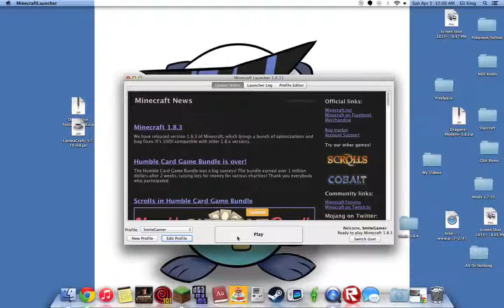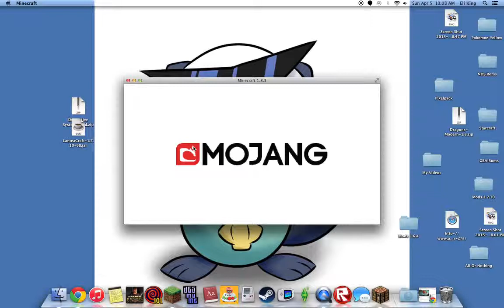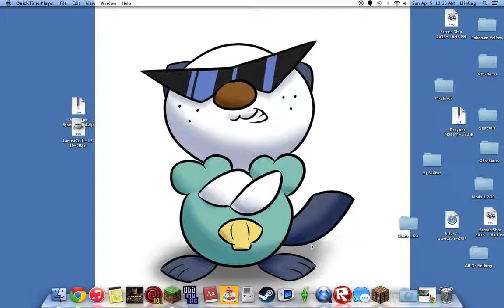EASTER SPECIAL!!! Easter Hunger Games